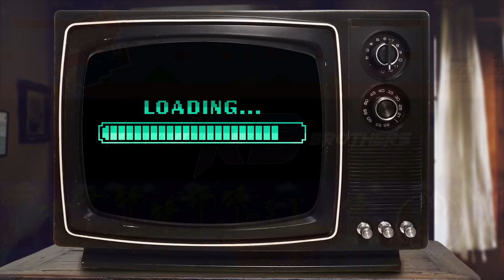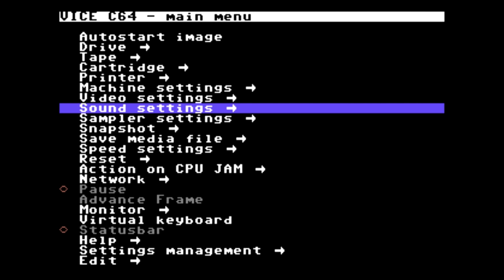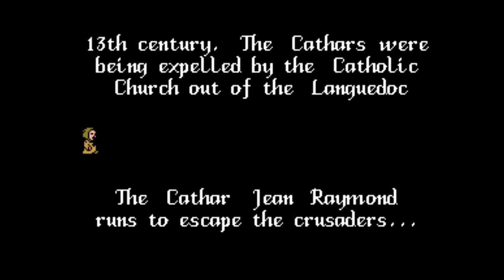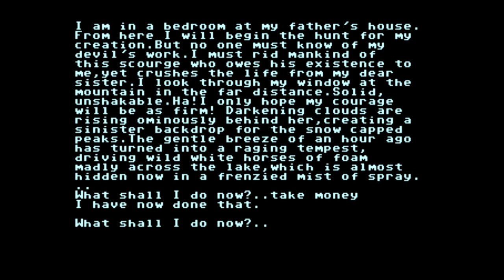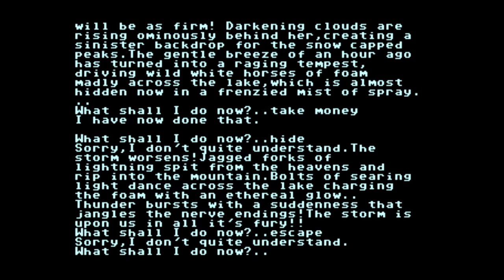The SCARIEST games to play on your Commodore 64 | The Reviews Brothers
It’s been a while since I dusted off the Commodore 64, and with it being October, I thought I’d see what spooky offerings there were on the system.

I went to the Reddit C64 pages to ask the legends there for some recommendations, and they did not disappoint. I had more than 50 games recommended to me, so I got hold of as many as I could to check out.

I couldn’t get through all of them as I am not made of time, but I have more than 30 to show you in this video.

So I want to say a huge thank you to everyone who made a suggestion, and sorry if yours isn’t here, but I had a blast playing these games, well, some of them anyway.